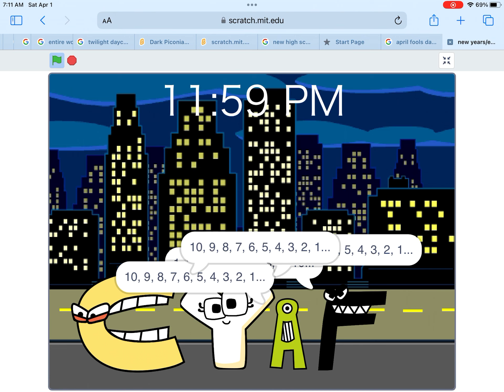F ruins April Fools/expelled/grounded